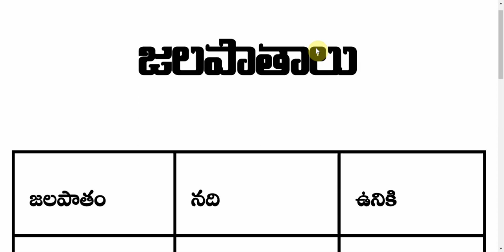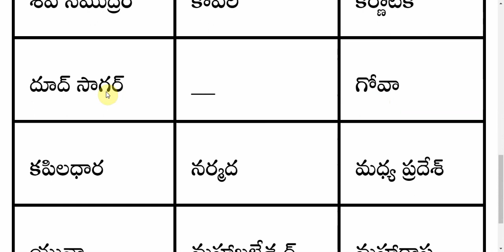జలపాతాలు-నది-ఎత్తు || General Knowledge in Telugu GK Telangana Panchayati Secretery APPSC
Indian rivers in Telugu
jalapaatalu nadulu ettu

gk model papers in telugu
gk previous papers
gk bit papers
telangana panchayat notification
telangana panchayat raj act 2018
tspsc notification
tspsc previous question papers with answers tspsc aso key
tspsc vro classes tspsc group 1
tspsc group 2
tspsc group3
tspsc group 4
application tspsc vro vra panchayat raj scretery
vro syllabus in telangana
vro notification 2018
vro exam date
vro vra modelpapers
vro hall ticket download
vro vra notification in ap vro vra model pers appsc
vro vra jobs
vro vra qualification vro vra last date
telangana vro vra
telangana panchayati secretery notification syllabus
telangana panchayati secretery
tspsc telangana history classes
tspsc telangana geography classes
tspsc telangana polity classes
tspsc economy classes
tspsc telugu model papers telangana movement
appsc upcoming notification news 2018
appsc group 2 1 3 4 syllabus in telugu
appsc vro syllabus vro salery vro notification
Ap police jobs Telangana Police Jobs
Ap constable syllabus notification
Ap Sub inspector si syllabus notification
telangana constable si notification syllabus
prelims exam papers mains exam papers
Arithmetic in Telugu
Arithmetic in English
Arithmetic shortcuts tricks for all competitive exams with explanation
aptitude in telugu
aptitude test preparation ,
Arithmatic online exam ,
Arithmetic online free mock test ,
Arithmetic online tests ,
aptitude in telugu online free mock tests ,
aptitude online examination ,
Arithmetic model papers ,
aptitude model papers ,
Arithmetic aptitude previous papers ,
reasoning online exam bits with explanation ,
vro vra model papers ,
vro vra model questions ,
vro vra syllabus ,
Appsc study material in telugu ,
Appsc job notifications ,
Group 1
group 2
group 3
group 4
ssc exam model papers
rrb exam model paper sssc exam previous papers
rrb group d exam previous papers
ssc syllabus
rrb syllabus
Arithmetic in telugu
chemistry in telugu
biology in telugu
social studies in telugu
general science in telugu
indian geography in telugu bits
indian history in telugu bits
indian polity in telugu bits
indian economy in telugu exam bit papers model papers
telangana geogrpahy in telugu andhrapradesh geography in telugu
telangana history in telugu andhrapradesh history in telugu
cureent affairs in telugu 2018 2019
panchyati secreatary ,
AEE , DSC Telugu , police conistable , sub inspector , TRT , TET , SA SGT .
Ap TET and DSC Telugu
telangana Dsc ts state.

Aksharam Educations